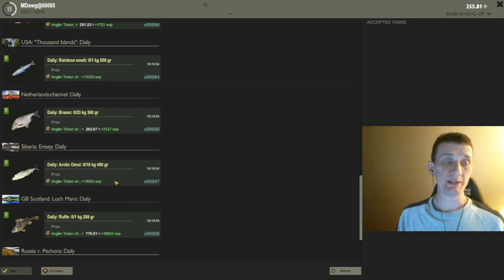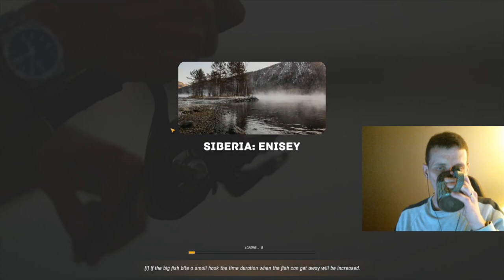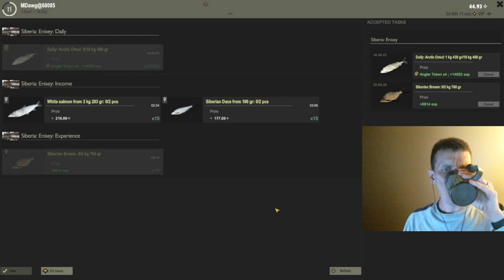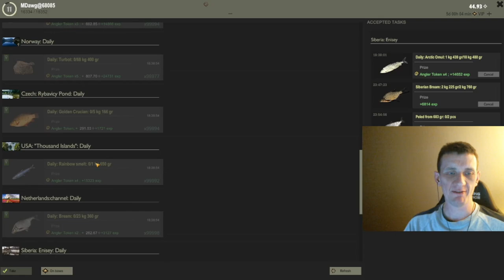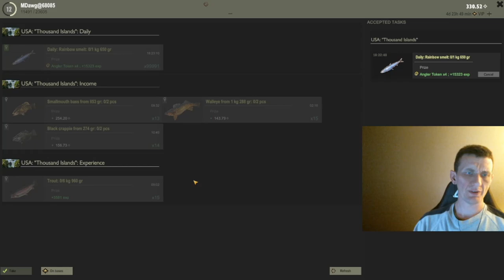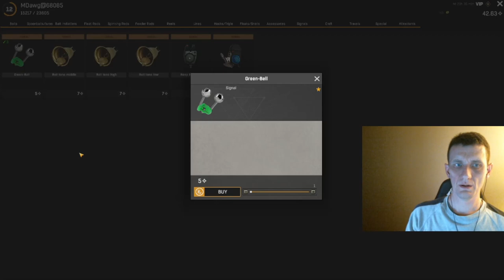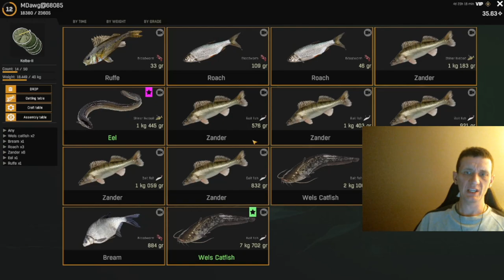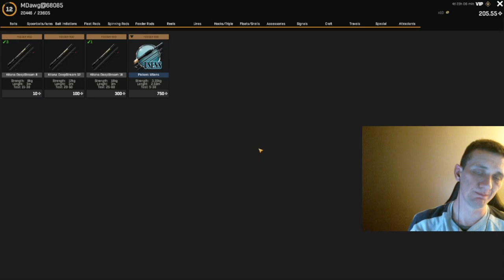The Fisher Online 2022 Leveling Guide Episode 6 Trophy